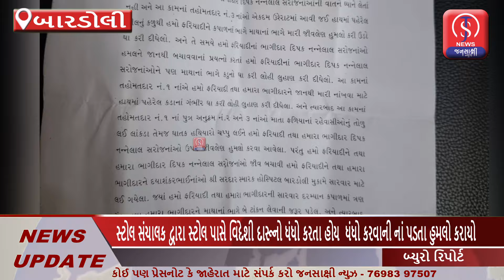બારડોલીના શિવાજી ચોક પાસે આવેલ ફ્રુટ ના સ્ટોલ સંચાલક પર સ્થાનિક બુટલેગરનો હુમલો